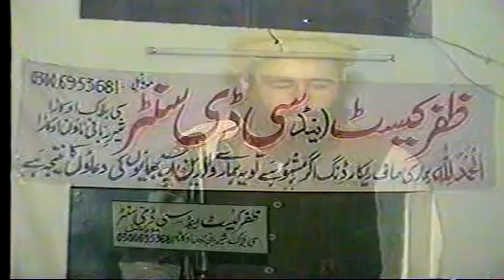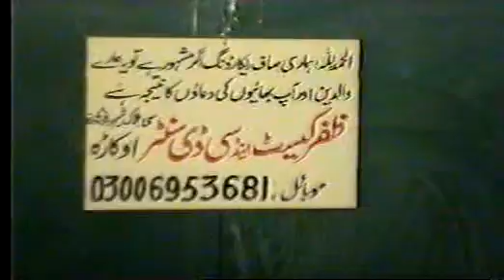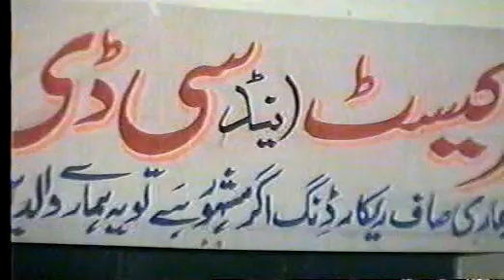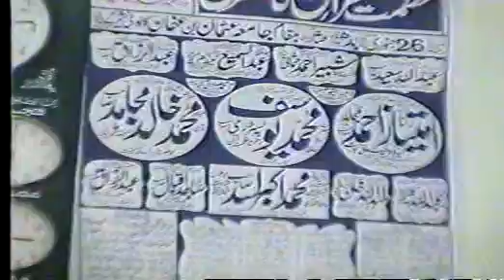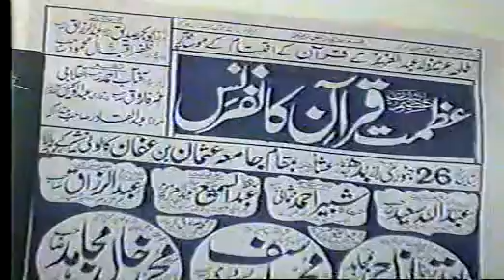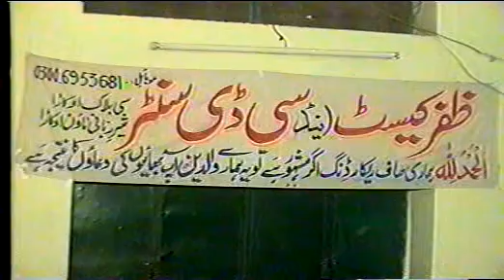Parday ki Ahmiyat - Muhammad Khalid Mujahid - 1(3)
Parday ki Ahmiyat

Janab Muhammad Khalid Mujahid nay apnay khoobsoorat andaz main Quran-o-Sunnat ka hawalay say bayan kiya hay. Insaani zindagi ko pursukoon guzarnay kay liye Parday ki ahmiyat ko janana bahut zaroori hay.

Abdul Khaliq